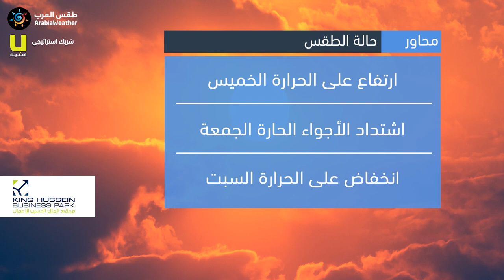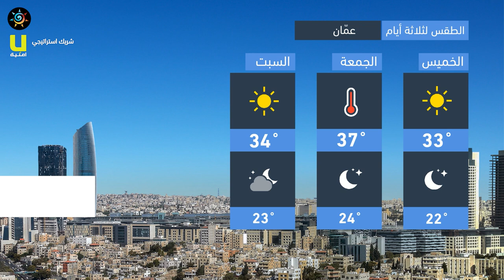طقس العرب - الأردن | النشرة الجوية الرئيسية | الخميس 2020/7/2